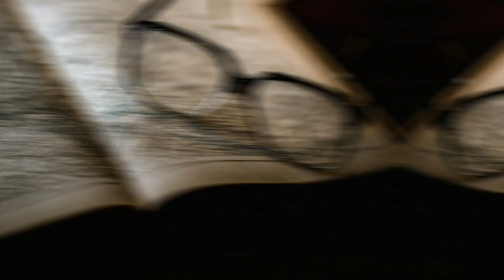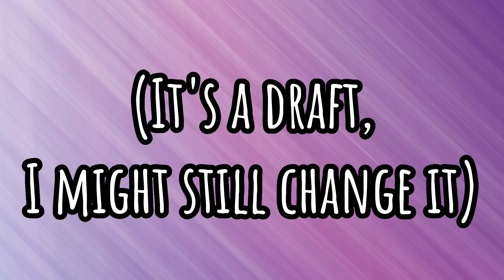I'm writing a BOOK about my beanie boos!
A story about survival, battles and overcoming darkness
I'm updating my progress in the comments :)
This is a description of a video on YouTube
Hi, person who is looking in this description :)
I wish you a really good day ♡
Tysm for the support on my channel, everyone 💓
Hi! I'm Beanie Boo Twilight! I'm a Dutch bootuber and beanie boo collector! I hope you enjoyed/are going to enjoy this video. Feedback is always welcome.

My friend Beanie Better-